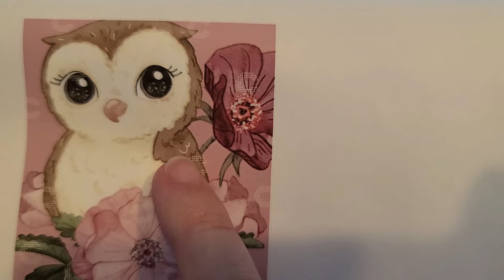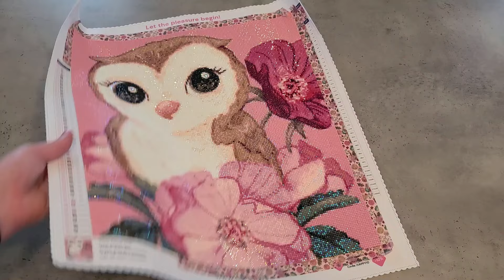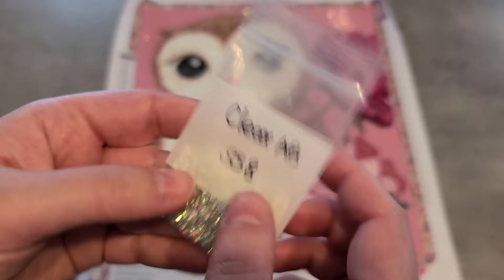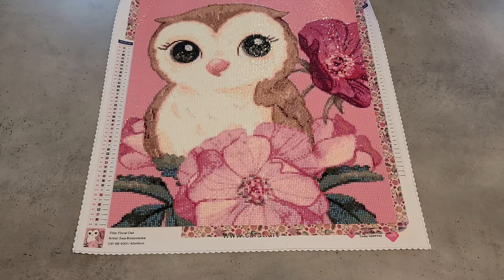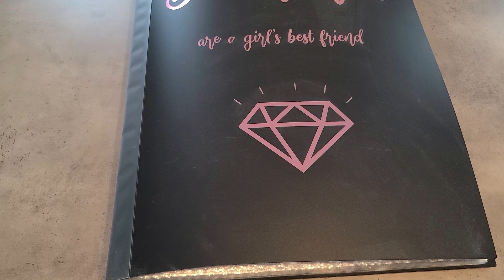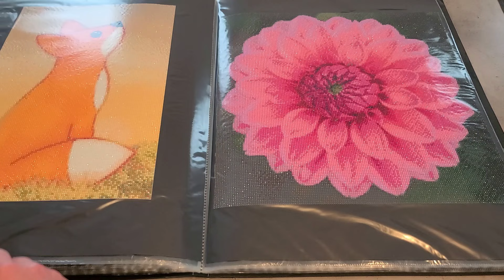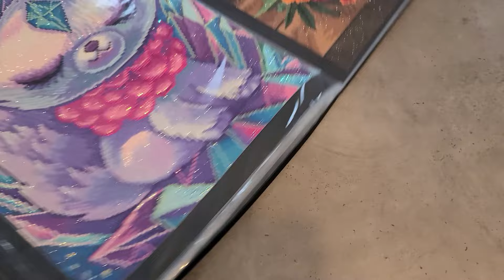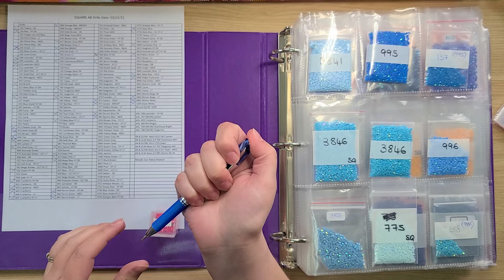Revue de diamond painting Floral Owl de Ewa Brzozowska (Carat Art)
Lien du matériel que j'utilise pour le diamond painting
- Planche à découpe
- Scotch double face
- Xyron:
- Liens portfolios:
- Lien decal

Façons de soutenir ma chaîne:
1. Commenter sous mes vidéos :-)
3. Wishlist sur Amazon